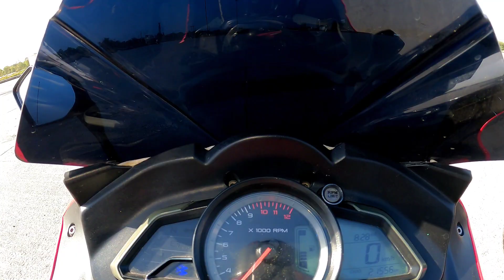Apollo s1 alpha full review || good 😊 or bad 😞 || worth it ? || total cost ?